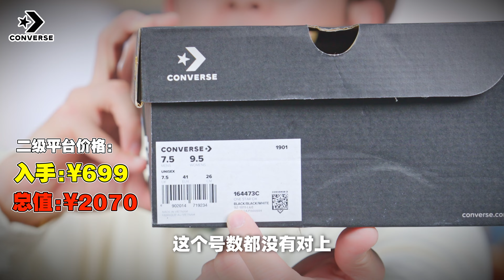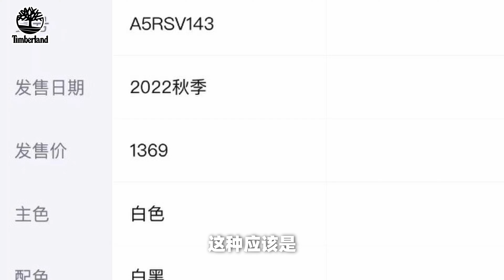福袋对比：匡威VS踢不烂福袋，谁更赚？